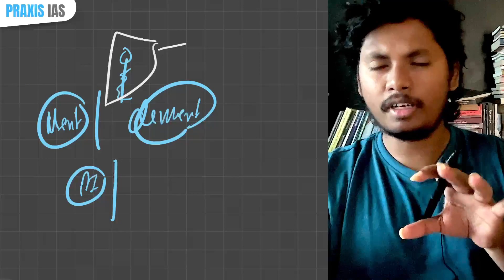Message to UPSC Aspirants | Following Praxis IAS Academy | UPSC Tamil